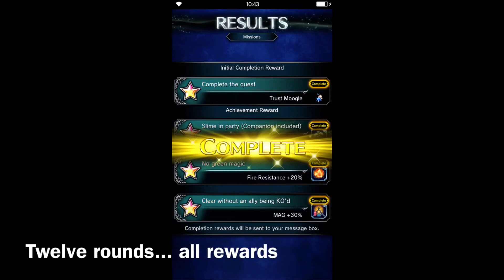FFBE - Dragonlord Challenge ALL REWARDS (LM Fina, Rikku, Slime, Reberta, WoL, and Friend OK)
Final Fantasy Brave EXVIUS - skip to 1:52 for how I got it all!

My first attempt, I accidentally caused my team to have a KO. I ran it again to show you getting all the rewards.

My team: LM Fina, Rikku, Slime, Reberta, WoL, and Friend OK.
You can pause and see what I got equipped.

Took me 12 rounds to kill the Dragonlord on battle 2.

Questions? Drop me one in the comments.